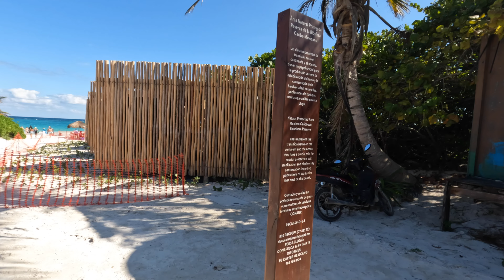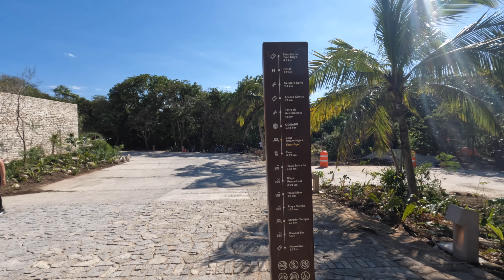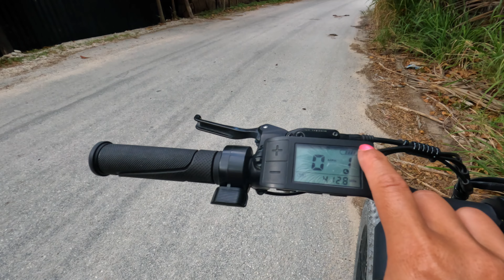THIS IS WHY TULUM MEXICO IS *NOT* FOR EVERYONE 👀🚫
An HONEST video about what’s (still) wrong with Tulum. Too many people travel here because of the beautiful Instagram photos not realizing this is NOT Cancun and this is NOT Playa del Carmen.

I made this video to help you understand what to expect and to help you make the right decision for you because Tulum CAN be a great trip, it just depends on what you are expecting. Most people don’t realize what they’re in for. I don’t want you to be “most people”.

If you have something helpful to add, please add it, we’re a community!
If you have something nice to say, say it!

📖Preview the Tulum EXCLUSIVE content for the REAL stories and HELPFUL travel tips!

💥KEY TRAVEL NOTES + RESOURCES 📝

💥 MORE…

🙋🏻‍♀️Let’s CONNECT!

0:00 There aren’t resorts in Tulum like Cancun and Playa del Carmen
1:06 Intro
1:41 Tulum is expensive
3:05 Taxis are STILL a problem and often a scam
4:33 The beaches are not easy to access
6:20 Seaweed is still a problem
7:15 Beach clubs are often more expensive than people think
8:11 Tulum feels like it’s losing what’s special
10:12 Construction and trash everywhere
10:54 It’s not built on a grid the power goes out
12:01 Phone service is bad and Google Maps is not accurate
12:50 Safety is still a HUGE problem
14:20 More info on Aldea Zama and La Valera
15:28 Should I bring my kids to Tulum